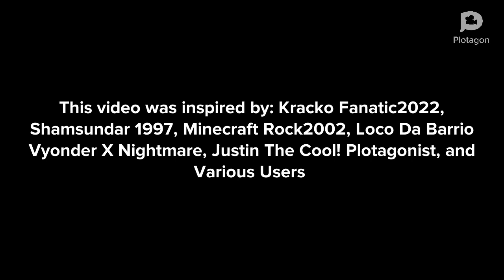Althea Andrea Tries To Punch Her Dad/Grounded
Inspired by: @StarHunter2K4, @shamsundar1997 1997, @minecraftrock2002, @dalococider, @JustinTheCoolPlotagonist, Various Users

Credit to @StarHunter2K4 for the idea